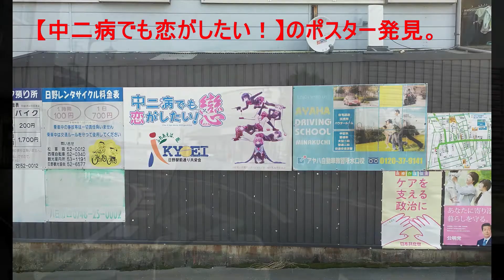【聖地巡礼】中二病でも恋がしたい！ 日野町旧鎌掛小学校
近江鉄道日野駅前に【中二病でも恋がしたい】のポスター発見！聖地
旧鎌掛小学校（現在はしゃくなげ學校）